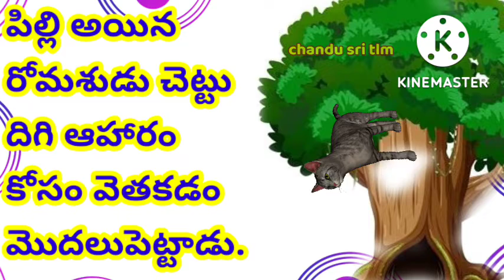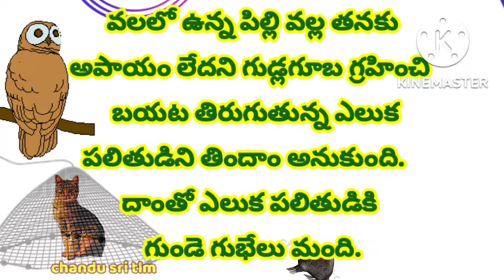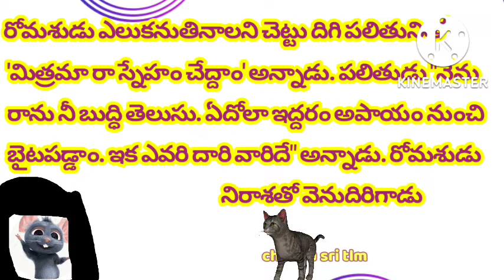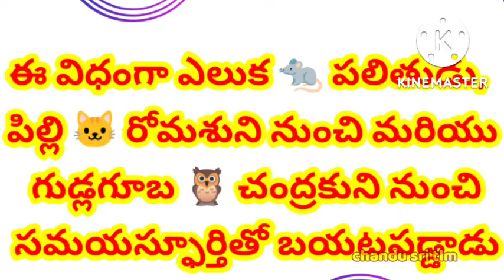సమయస్ఫూర్తి,6వ తరగతి తెలుగు పాఠం, చక్కని చిత్రాలతో